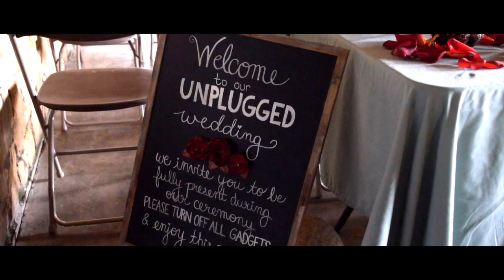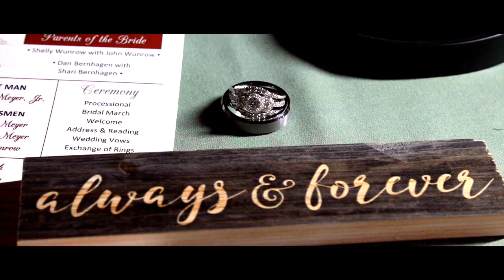WPPI - Same Day Edits That You Can Do! w/Josh Thompson